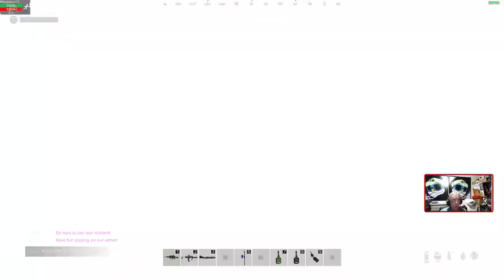Shud We Buy The Helicopter Today | The Last OutBreak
On this Twitch Live adventure, " The Last OutBreak " emerges as an exhilarating chapter. It acts as a medium where streamers and viewers come together, fostering a lively ambiance. The immense pleasure I derive from immersing myself in this game is immeasurable, and it fills me with immense joy to interact with my viewers.